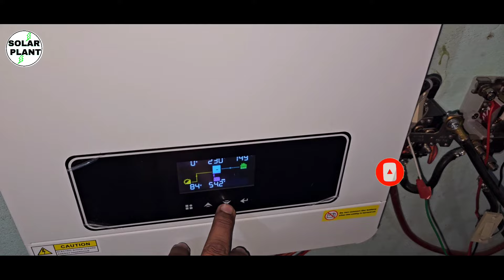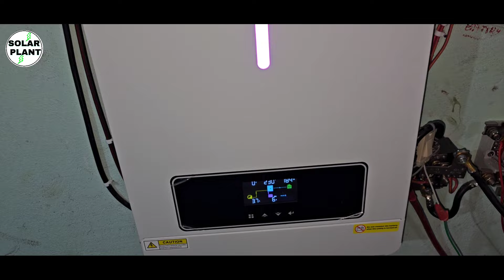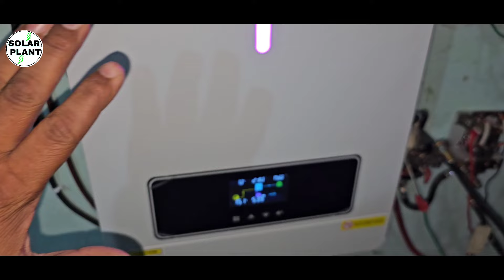Transformer Lasse Inverter Without battery का कितना Solar Panel लगेगा सब कुछ Details में जान लो 2024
Transformer Lasse Solar inverter,
Solar inverter Transformer Lasse,